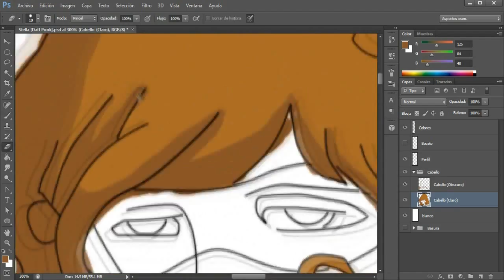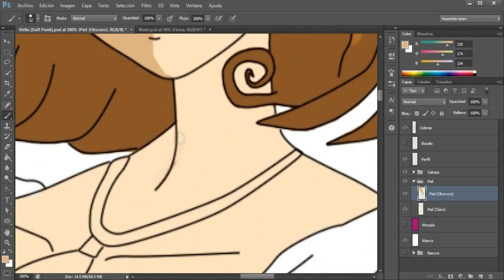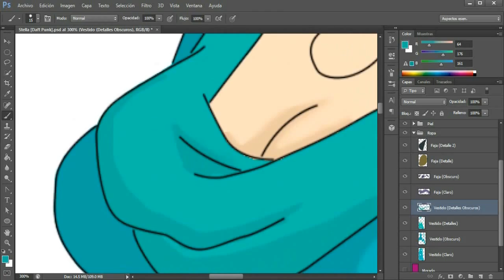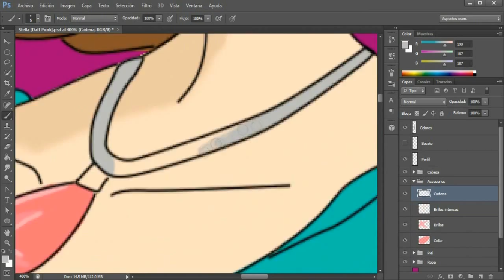Speedart | Stella [Daft Punk] | By MISTERLAND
for future top's, collections etc..

para futuros top's, recopilaciones etc..